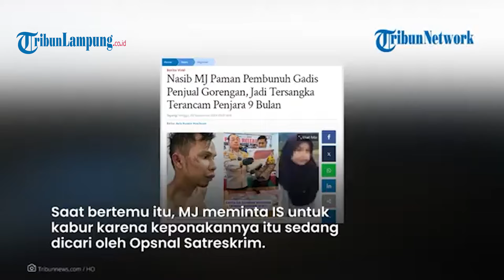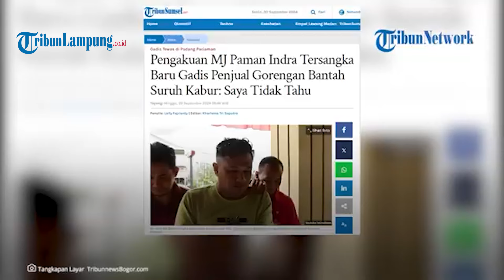MJ Paman Indra Tersangka Baru Gadis Penjual Gorengan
Tribun Lampung - MJ alias DN (39) tersangka baru kasus pembunuhan NKS, gadis penjual gorengan mengungkapkan fakta soal kejadian tersebut.
MJ, paman Indra Septiarman ditetapkan sebagai tersangka karena berperan menyuruh pelaku utama kabur saat dalam pengejaran polisi selama 11 hari.
Kini MJ akhirnya buka suara. Ia pun membantah membantu Indra kabur dari kejaran polisi.
Diakui MJ, ia memang menyuruh Indra pergi ke Padang dua hari setelah pembunuhan NKS.
Namun kala itu MJ mengaku tidak tahu bahwa keponakannya itu telah membunuh sang gadis penjual gorengan.
"Saya tidak mengetahui kalau dia (Indra) pelakunya. Tapi saya waktu itu ketemu sama dia sebelum penangkapan. Dia mau pergi katanya ke Padang, terus saya suruh dia ke Padang," kata MJ dari Youtube tvOnenews, dikutip Tribunnewsbogor.com, Minggu (29/9/2024).
"Maksud saya tidak ada seperti itu (agar pelaku utama kabur). Karena dia ingin pergi ke Padang makanya saya suruh dia pergi ke Padang. Saya enggak tahu sama sekali kalau dia yang melakukan pembunuhan itu," sambungnya.

Editor Video: Ari Wibowo Prakoso